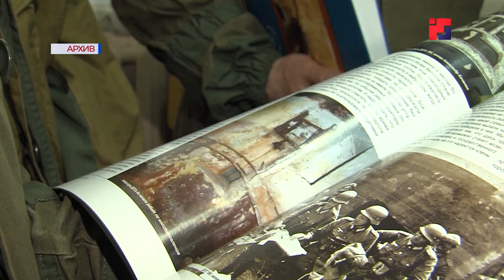В Марий Эл пройдет Всероссийский слет студенческих поисковых отрядов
Заслуги поисковых отрядов Марий Эл были отмечены на федеральном уровне — наш регион был выбран для проведения Всероссийского слета студенческих поисковых отрядов. Вопросы его подготовки обсудили в правительстве региона. Масштабный форум, посвященный 75-летию Великой Победы, пройдет в Йошкар-Оле с 12 по 15 марта, на него съедутся самые активные и опытные поисковики из разных регионов России.